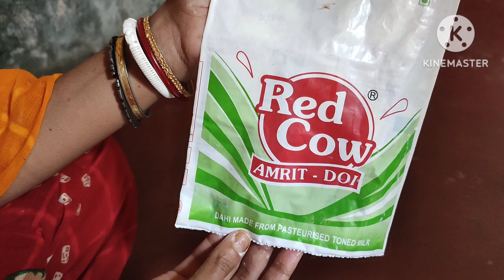আমি যে ভাবে সহজ পদ্বতিতে কচুর লতি রান্না করলাম।